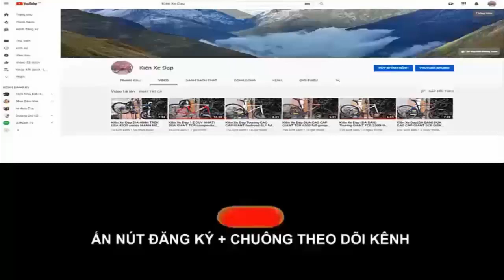Kiên Xe ĐạpĐỊA HÌNH CAO CẤP GIANT XTC 820 27,5 Group SLX vành DT Swiss (ĐÃ BÁN) zalo 0975709943